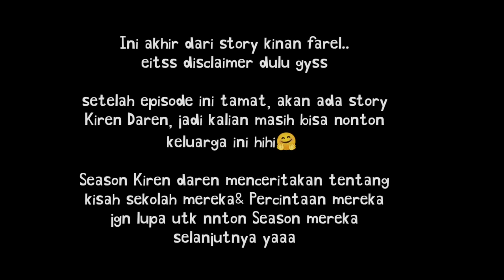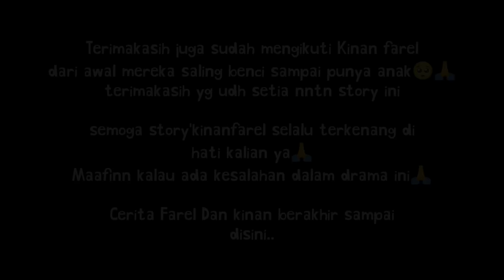Farel's&Kinan Story(TAMAT) || KINAN HAMIL 😍 || Sakura School || Ending Story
Ini ending story' Darii Kinan farel🥹 makasih yg udh nnton sejauh iniii

oiya btw untuk bangunan nya aku pake dari @PeanutButterrrr_
pantai by : @WindaOfficial
Indomaret by : @syesyaa